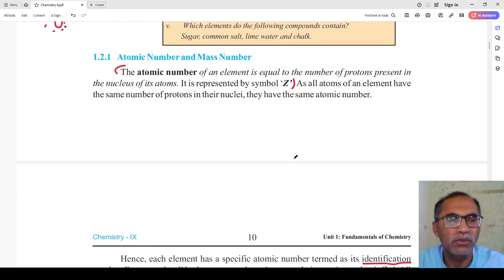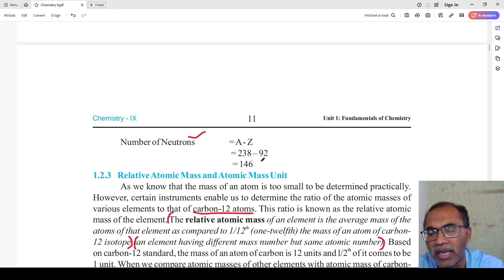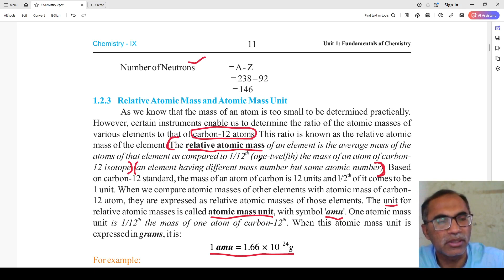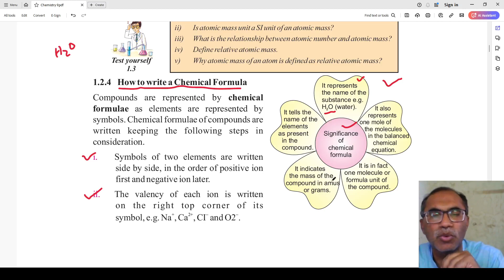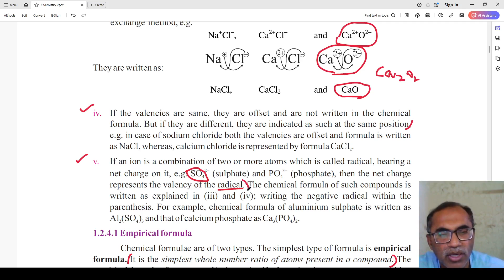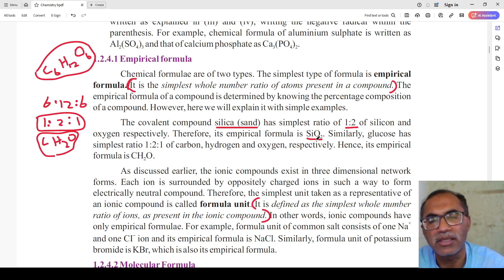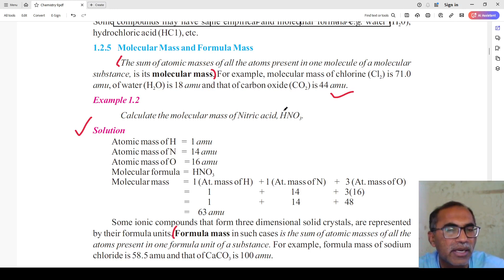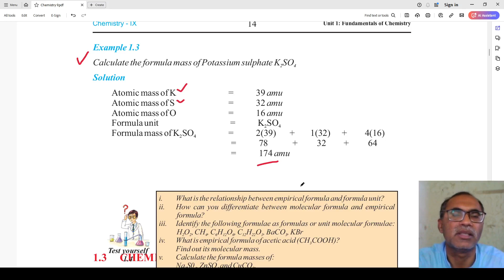9Th Class Chemistry Chapter 1 || Lecture 3 || Some Definitions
This video is about class 9 chemistry chapter 1 which is fundamentals of chemistry and this is lecture 1 of a series of lectures explains complete book of chamesitry for 9th class for all punjab boards. this lecture includes defintion of element, symbol, vanency and difference between mixture and compound.
9Th Class Chemistry Chapter 1 || Lecture 1 || Some Definitions